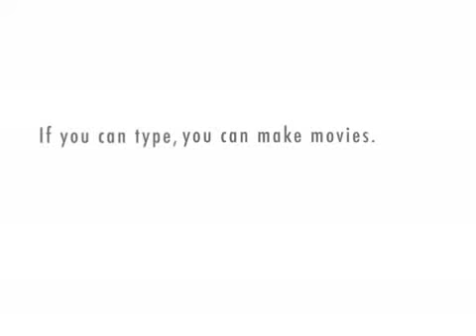Modern Man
A word piece regarding the state of masculinity.